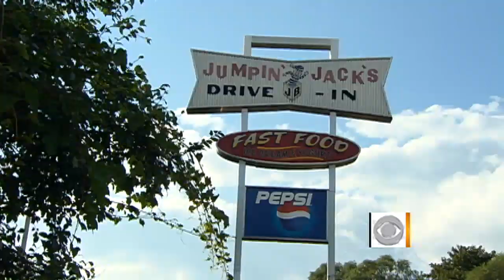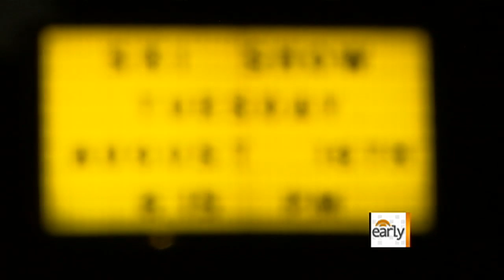The Early Show - Small town puts on world-class waterskiing show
Every Tuesday during the summer, the United States Water Ski Team in Scotia, N.Y. puts on an amazing spectacle for the community. The acts include barefoot skiing, a trapeze act, and a human pyramid among other incredible performances. "Early Show" contributor Tyler McGill visited with the 75-person team to watch their show, and even got on the water himself.